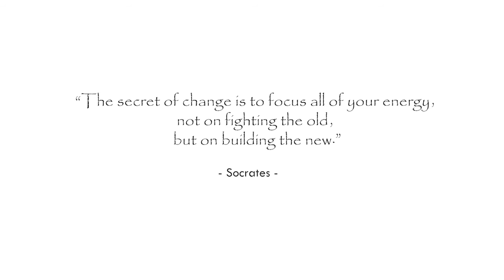Beirut; Seeding a New Dream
Almost one year ago, an explosion happened in the center of Beirut and it left a hole in the heart of this country and in our hearts and bodies.
A hole that opened a doorway to question things and re-evaluate our own life and the way we would like to create and live it.

This year, before the 4th of August, we felt the call to plant new seeds of deeper connection with the land through collaboration, expression, art, movement, offering, sharing and support.

On August 1st, we gathered in the middle of Beirut, on one of the streets of Ashrafieh - Beirut, in a location that is offering their space for people to meet and get closer especially in the unique times we are living globally and mainly in Lebanon.
Our journey was beautiful, inspiring, resourceful, mental, physical, emotional and hence another connection to the spirit world through which we manifest in this reality.
It is hopefully one of the threads that meet with others in inviting planting seeds for the life we are living from, and we dream of as well.

Part of the fees were donated to the NGO @nationstation__ to support their work and the work of @Buzurunajuzuruna to whom we are so grateful.

Much gratitude to the lovely beings Jean Ghabro (@jeanandhisplanet) and Yervant Shallagian (@movewithyervant) for the invitation and mediating the art and movement work.